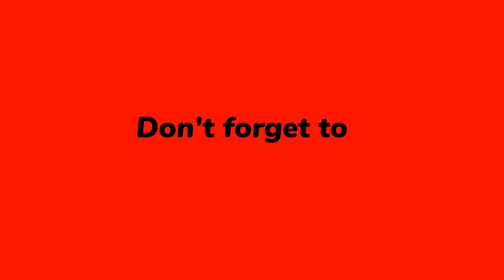Hebbe Falls Chikkamagalur | Places to visit in Chikkamagalur 2024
Hi,

My Gears:

Rode TRSS to TRS adapter: